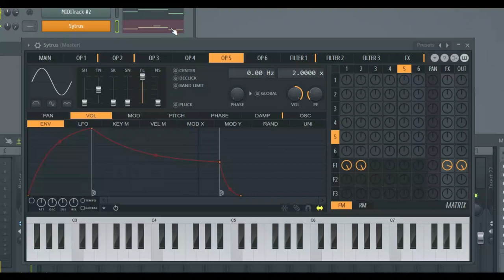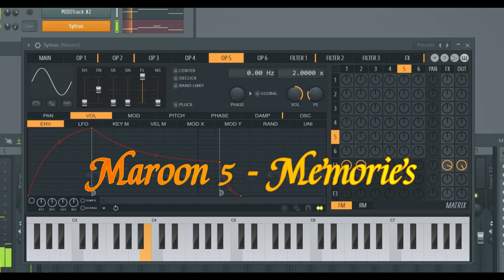Maroon5 Memories piano cover